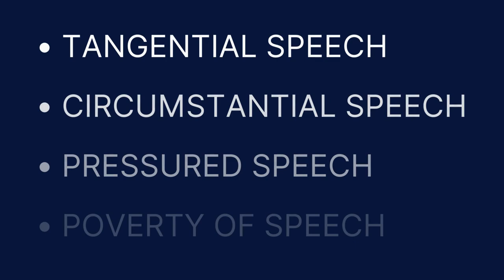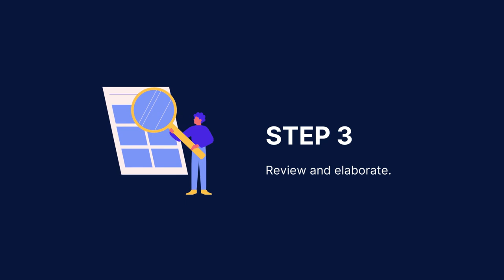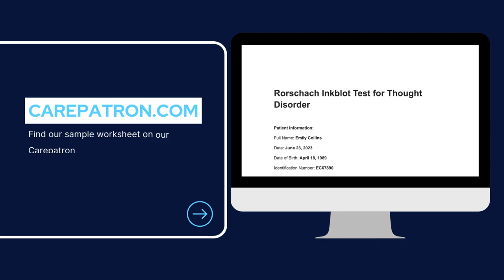Rorschach Inkblot Test for Thought Disorder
The primary purpose of the Rorschach test lies in its capacity to diagnose thought disorders, marked by disruptions in thinking, attention, and communication:

Introduction 0:00
What is a Rorschach Inkblot Test? 0:07
How to use a Rorschach Inkblot Test? 1:48
How to use in Carepatron 3:09